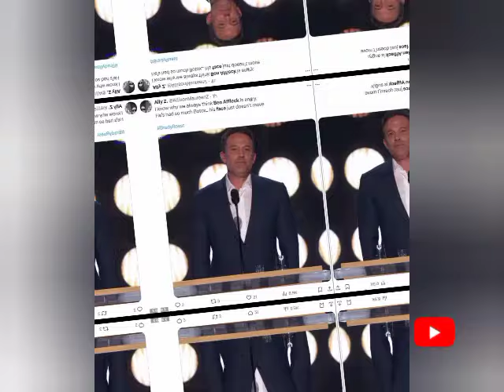Ben Affleck's Appearance at Tom Brady's Netflix Roast Sparks Surgery Speculation